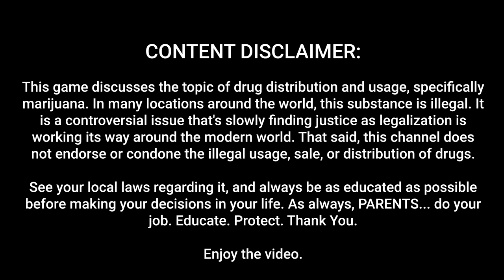Let's Play Weedcraft Inc - Part 03 - Our New Employee! - Weedcraft Gameplay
Let's Play Weedcraft Inc: Weedcraft Inc explores the business of producing, breeding and selling weed in America, and the many aspects of the country's complex relationship with weed.

All music featured in this series comes from the original soundtrack of the game.